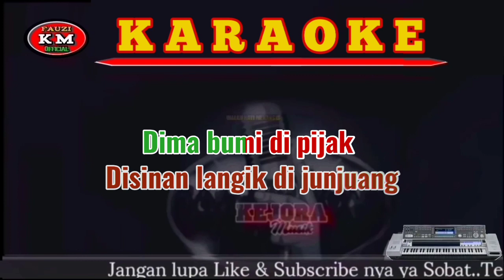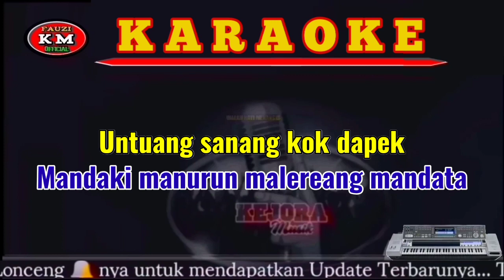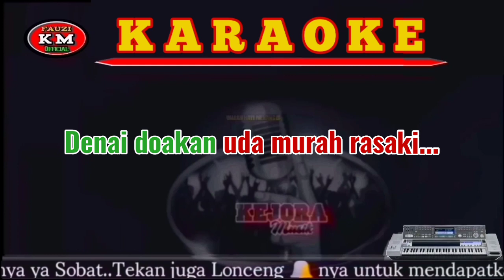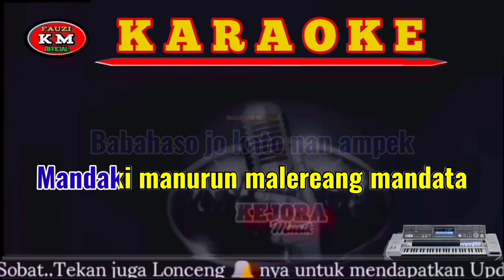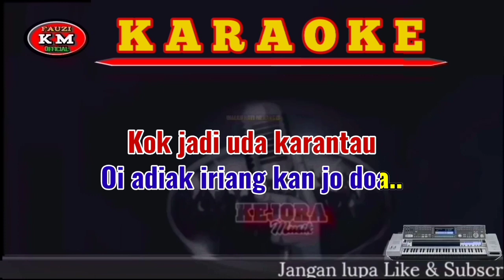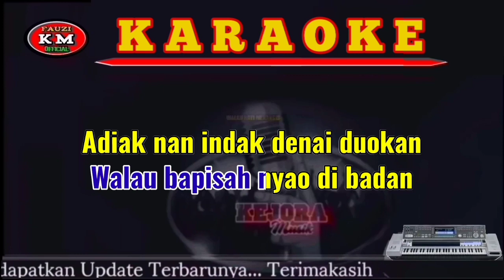Niek suci panabuih janji - Fany Zee feat Aprillian ( Karaoke/Lirik) NADA RENDAH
Musik ini bukan musik Original.musik ini Murni 100% Dibuat sendiri dengan menggunakan Keyboard TECHNIS KN7000,Dibuat secara Multi track program KN7000.Saya mengucapkan Maaf terlebih dahulu jika Musiknya ada kekurangan.

Tittle : Niaik suci panabuih janji
Artis : Vany Zee feat Aprillian
Song writer: Ajhay Pasma
Arranger Musik Karaoke : Fauzinario
Chanel Youtube : Fauzi KM Official

      Terimakasih 🙏